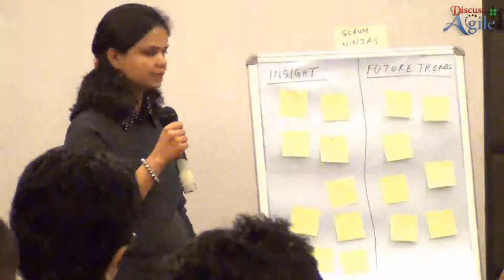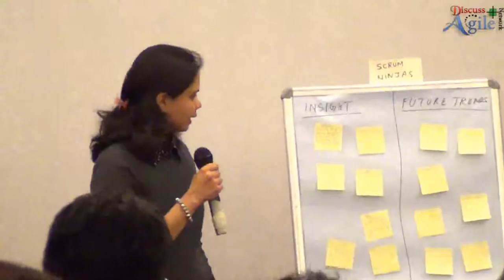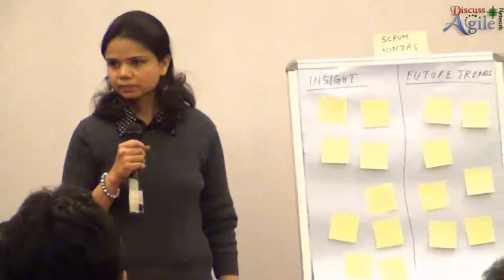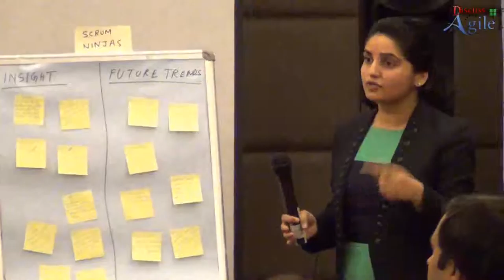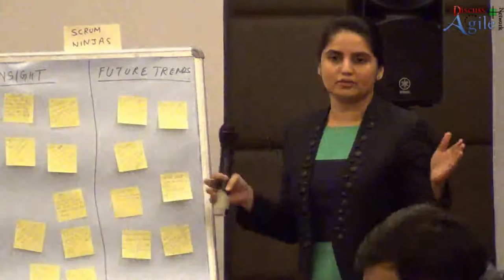Discussion on Scrum Alliance Survey 2015 : Team Ninja